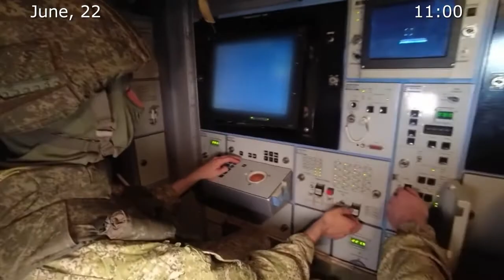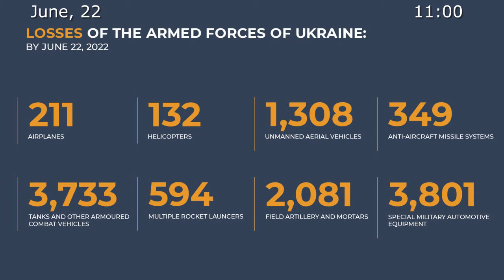🇷🇺🇺🇦 22/06/2022 The war in Ukraine Briefing by Russian Defence Ministry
⚡️Russian Defence Ministry report on the progress of the special military operation in Ukraine (June 22, 2022)

◽️Russian Federation Armed Forces continue the special military operation in Ukraine.

◽️The enemy suffers considerable losses.

💥On June 21, an attack launched by high-precision armament of Russian Aerospace Forces resulted in the elimination of up to 500 servicemen of the 59th Mechanised Brigade of the Armed Forces of Ukraine (AFU), as well as their armament and military equipment deployed in the workshops of Okean shipyard located in Nikolayev.

◽️Servicemen of a battalion from the 57th Mechanised Infantry Brigade that had been defending near Gorskoye, Podlesnoye, Vrubovka (Lugansk People's Republic) refused to obey the order of their command and abandoned all their positions after losing more than 60 per cent of personnel.

◽️This night, Ukrainian command evacuated up to 30 wounded and 8 killed American and British mercenaries to prevent their capture by units of the Russian Armed Forces in view of the possible defeat of the units from the 14th and the 24th mechanised brigades near Nikolayevka (Donetsk People's Republic).

◽️Russian Federation Armed Forces launch attacks at the military facilities located in Ukraine.

✈️💥Operational-tactical and army aviation have eliminated: 5 munitions depots of the AFU near Sidorovo, Verkhnyaya Kamenka (Donetsk People's Republic) and Miropolye (Sumy region), 1 Buk-M1 air defence missile system near Kurakhovo (Donetsk People's Republic), as well as manpower and military equipment in 151 areas.
Missile troops and artillery have neutralised 253 manpower and military equipment concentration areas of the AFU, as well as 6 munitions depots near Lisichansk, Verkhnekamenka, Mirnaya Dolina, Loskutovka and Podlesnoye (Lugansk People's Republic).

💥A fuel terminal that provided the AFU military equipment with fuel has been destroyed in Nikolayev.

💥Within the counter-battery warfare, 13 Ukrainian multiple rocket launcher plattoons have been neutralised near Ostroye, Gornyak, Kodema, Dzerzhinsk, Kalinovo, Zoryanoye, Dmitrov, Novolugansk, Novgorodskoye, Leninskoye, as well as 10 cannon artillery plattoons at their firing positions near Stepnaya Dolina (Nikolayev region), Spartak, Podgornoye, Nikolayevka, Leninskoye, Zaytsevo, Semigorye and Dzerzhinsk.

💥A U.S.-manufactured AN-TPQ artillery reconnaissance station has been destroyed near Nikolskoye (Donetsk People's Republic).

✈️💥Attacks launched by aviation, missile troops and artillery have resulted in the elimination of more than 620 nationalists, 24 tanks and other armoured combat vehicles, as well as 27 special vehicles.

💥Russian air defence means have show down 1 Su-25 of the Ukrainian Air Force near Barmashevo (Nikolayev region) and 1 MiG-29 near Apostolovo (Dnepropetrovsk region).

💥In addition, 16 Ukrainian unmanned aerial vehicles have been show down near Bolshiye Prokhody, Malaya Kamyshevakha, Novodmitrovskoye, Vesyoloye, Belyayevkam Brazhkovka, Chervonoye, Dolgenkoye, Suligovka, Yasinovatoye and Snake Island.

💥3 Ukrainian Tochka-U ballistic missiles have been intercepted near Pashkovo (Kharkov region) and Novaya Kakhovka (Kherson region), as well as 14 projectiles of a multiple rocket launcher near Snake Island, Yasinovataya (Donetsk People's Republic), Novosyolovka (Lugansk People's Republic) and Suligovka (Kharkov region).

📊In total, 211 airplanes and 132 helicopters, 1,308 unmanned aerial vehicles, 349 anti-aircraft missile systems, 3,733 tanks and other armored combat vehicles, 594 combat vehicles equipped with multiple rocket-launching systems, 2,081 field artillery cannons and mortars, as well as 3,801 units of special military equipment have been destroyed during the special military operation.